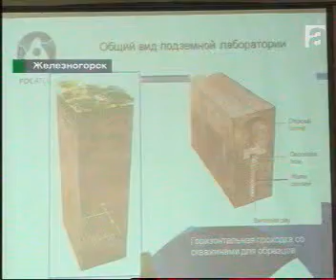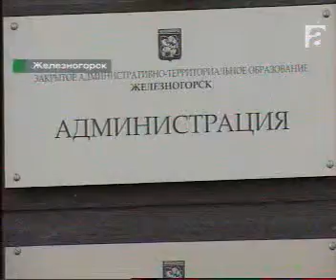afontovo 3107 022